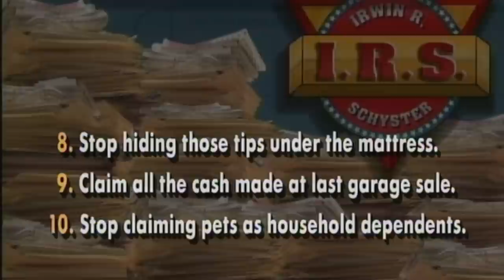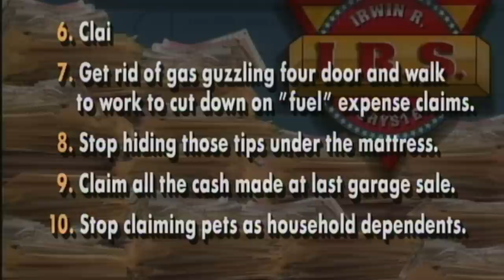Irwin R. Schyster's top 10 tax tips (WWE Network Exclusive)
Just in time for Tax Day, Irwin R. Schyster gives you his top 10 tax tips in this Classic WWE Home Video: Courtesy of the award-winning WWE Network.